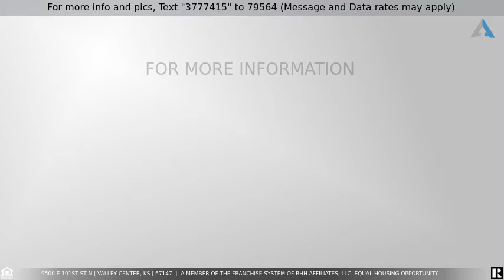Priced at $195,000 - 9500 E 101st St N, Valley Center, KS 67147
Home for Sale in Valley Center

Beautiful 9.5 acres with a small pond in Whitewater School district! Just a short drive to Wichita.  Several out buildings on the property. Home is quaint with room to grow.  Huge covered back deck to enjoy the pond (once it has filled, after a good rain).